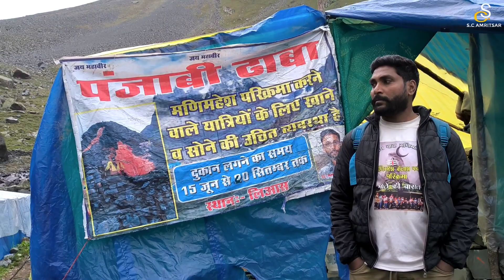मणिमहेश कैलाश यात्रा 2023 || Mani Mahesh Kailash Parikarma 2023 || कार्तिकेय स्वामी मंदिर दर्शन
DSCLAIMER..

mani maheshwar yatra 2023
manimahesh yatra
manimahesh yatra 2023 new update
mani maheshwar journey
manimahesh 2023
manimanesh parikrama
manimahesh yatra 2023 update
manimahesh kailash yatra 2023
manimanesh live
84 mandir bharmour
chemba to bharmour
kailash mountain
mahesh yatra
manimahesh 2023 yatra
manmahesh helicopter ttrave
manimahesh new update
munimahesh yatra 2023 helicopter
manimahesh yatra live
munimahesh yatra registration 2023
manimahesh yatra update 2023
manimaneen journey via kugti
raven kund manimahesh
shrikhand mahadev
delhi to manimanesh yatra
katlash kund bhaderwah
mani mahesh yatra manikar
manikaran sahib
manimahesh Kailash
manimahesh kailash parikrama
manimahesh kailash parvat
manimahesh kammal kund
manimahesh ki yatra 2023
manimahesh live today
manimehesh live yatra
When will Manimahesh Yatra 2023 start
when did manimahesh yatra start hot hat